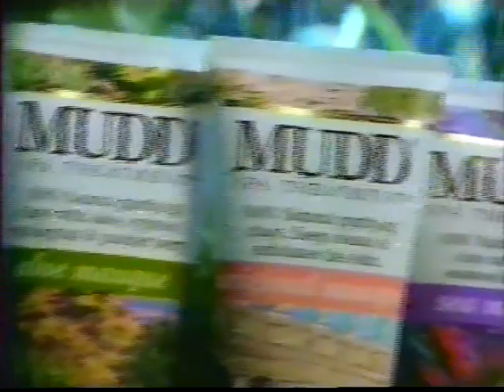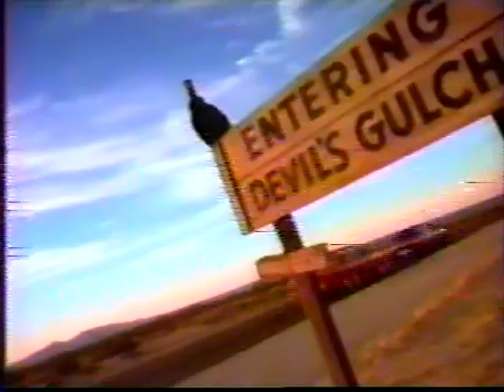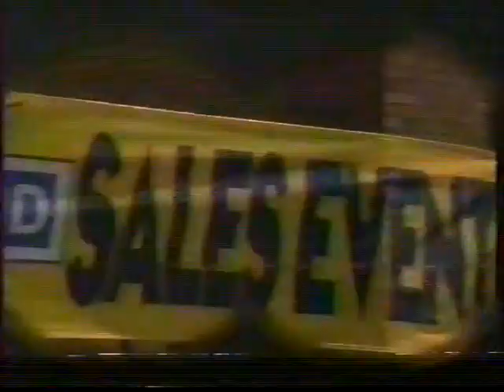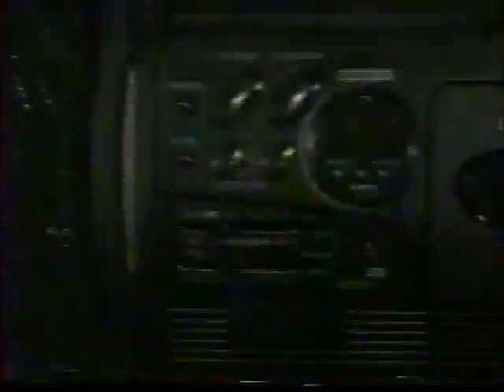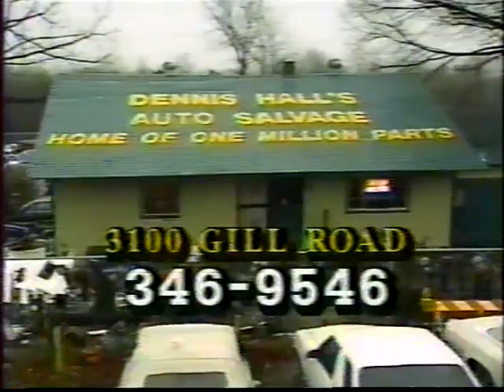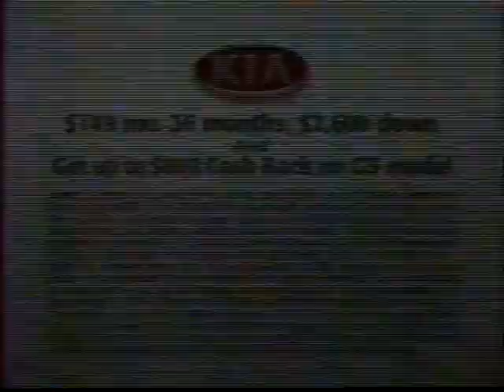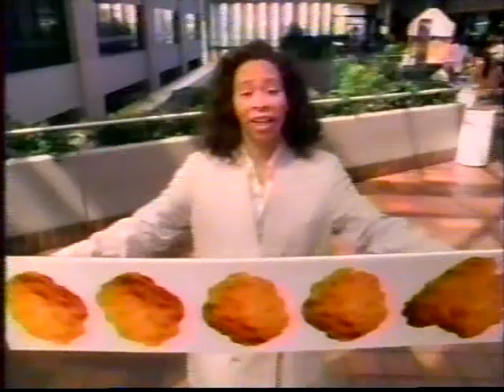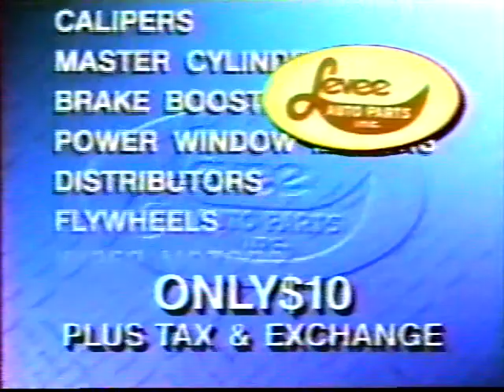USWA 6/29/96: Bill Dundee/Ashley Hudson vs. Brian Christopher/Doug Gilbert + Flex Kavana (The Rock)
29th June 1996
Punisher & “Chauffeur” Tony Falk vs USWA Tag Team Champions: Bart Sawyer & Flex Kavana in a non title match
USWA TV Champion: Brickhouse Brown (with Reggie B Fine) vs Wolfie D
Charlie Laird vs USWA Unified Champion: “Double J” Jeff Jarrett (with Patricia, “Chauffeur” Tony Falk & Frank Morrell)
Ashley Hudson & “Superstar” Bill Dundee vs “Dangerous” Doug Gilbert & USWA Champion: “Too Sexy” Brian Christopher